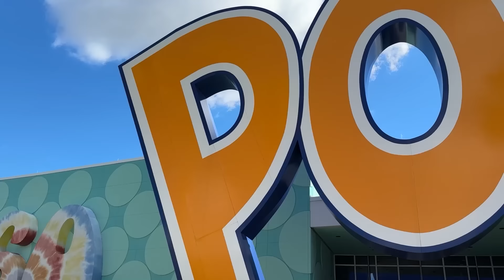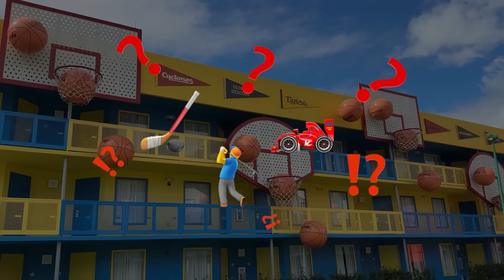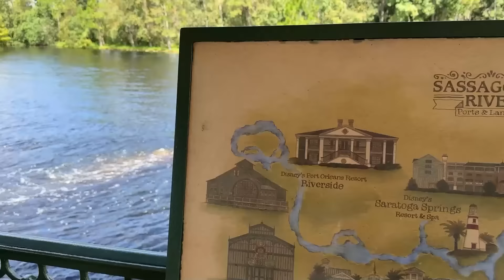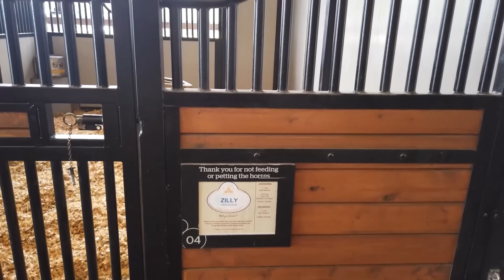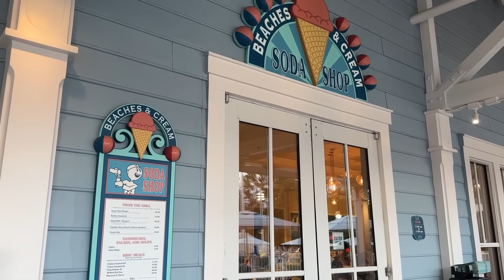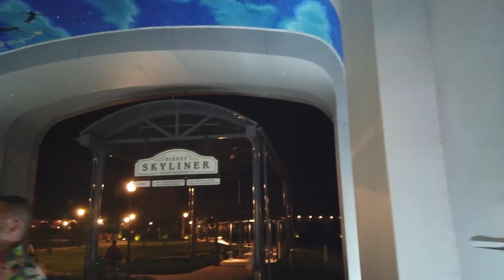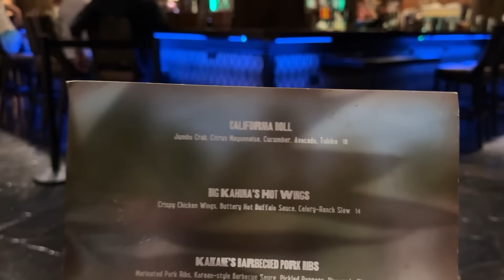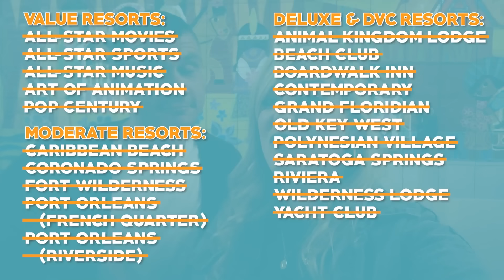Going To EVERY Disney Hotel In ONE Day?! | All 21 Disney World Resorts: Value, Moderate, & Deluxe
There are over 20 hotels across Walt Disney World -- from themed campgrounds to the most luxurious deluxe resorts. Molly is on a mission to visit them ALL in ONE day, and take a selfie with something unique at each location. From iconic treats to larger than life Disney characters, there is something special at each and every hotel. We're headed by boat, by Skyliner, and by monorail to tackle the biggest challenge yet!